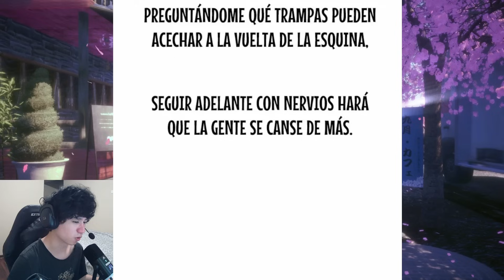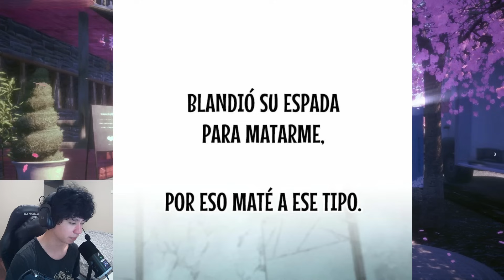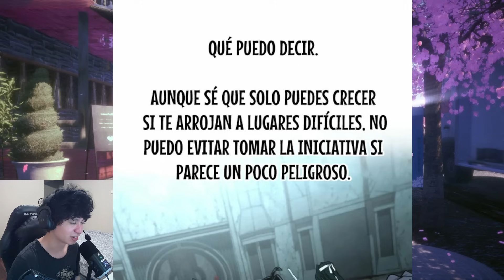⚔️EL DRAGÓN DIVINO vs LA GRAN ESPADA LUO (No dura ni 5 segundos)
Leyendo El Santo de La Espada capítulos 95 al 98.
Estrenamos la segunda temporada de La secta del monte Hua
Narración de El Dios de la espada de cerezos temporada 2
Gente, aquí les traigo el nuevo manwha para el canal! Espero que lo disfruten tanto como yo lo hice!!